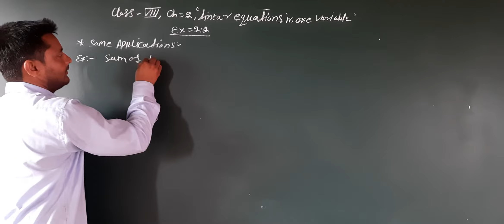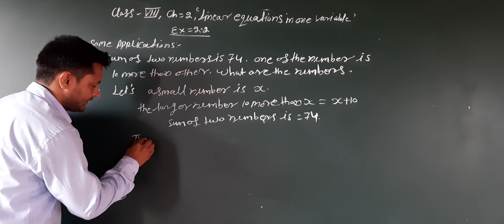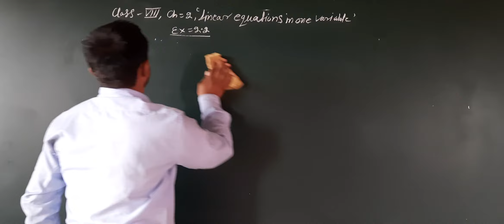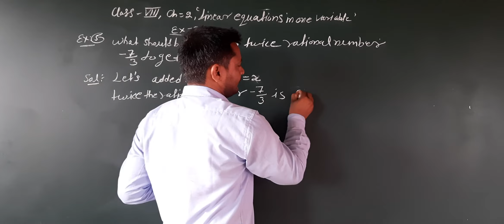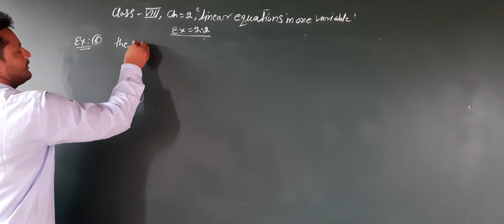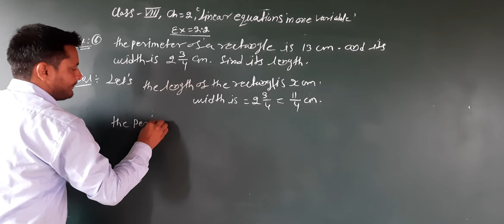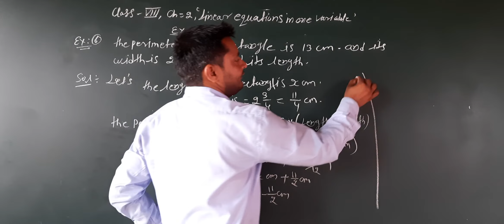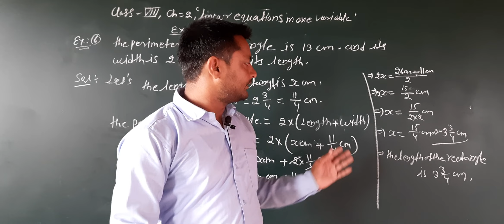Class-8th Maths Chapter-2nd Part5th "Linear Equation In One Variable" ENGLISH MEDIUM GALAXY ACADEMY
Class_8th Maths Chapter2nd Part5th "Linear Equation In One Variable" ENGLISH MEDIUM GALAXY ACADEMY